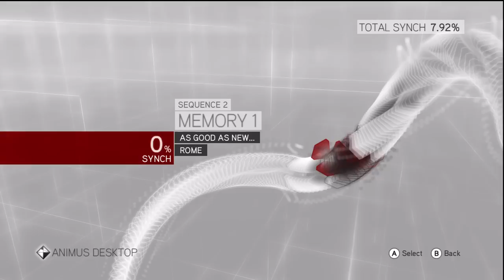Assassin's Creed Brotherhood Playthrough Part 7